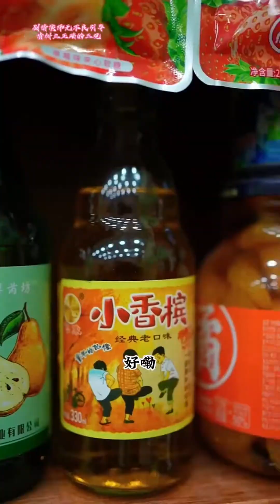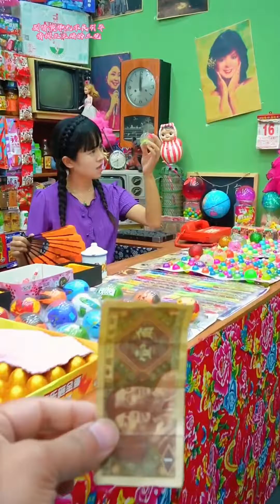二狗子來小賣部買飲料，套路心情不好的老闆娘，真是太膽大了！ 【回憶童年】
80後、90後的童年他們回來啦！